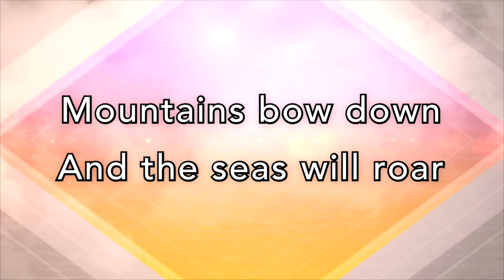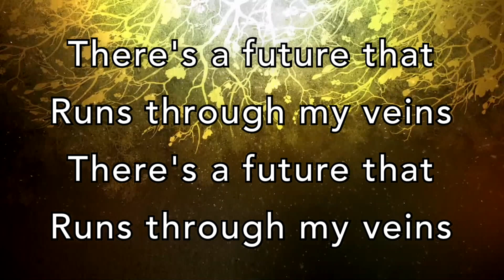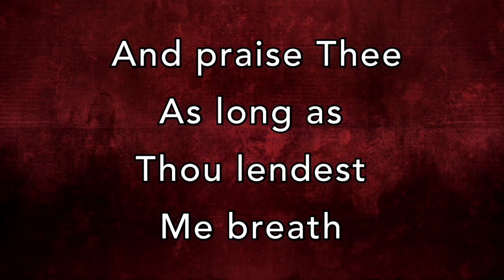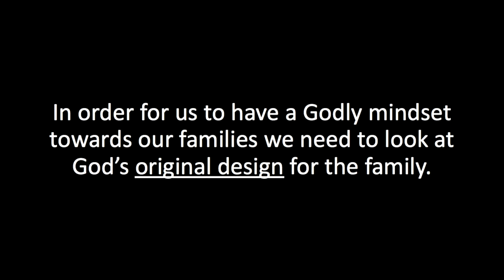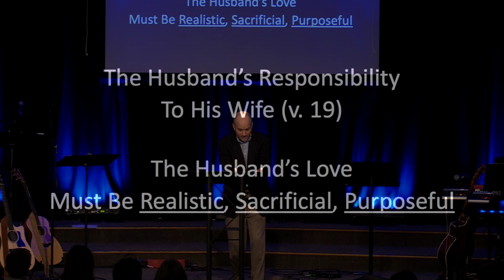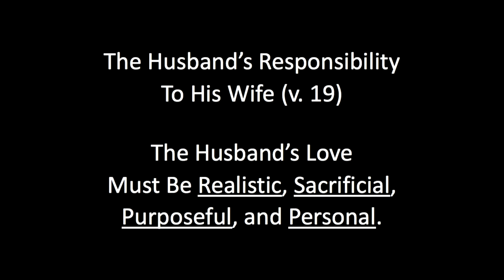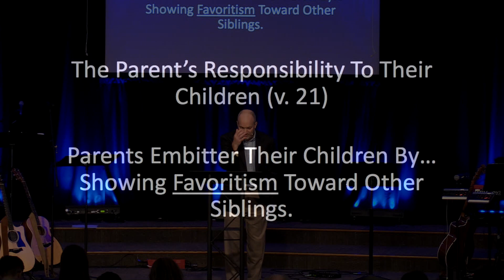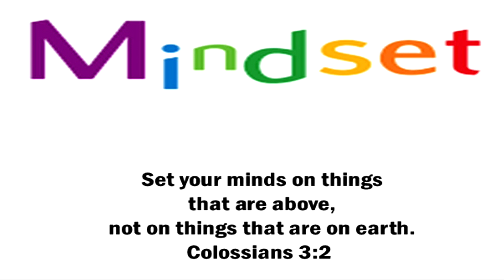Worship Service January 12, 2020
Sermon Series: Mindset
Sermon: A New Mindset for the Family
Songs: Shout to the Lord, Everywhere I go, His Mercy is More, My Jesus I Love Thee